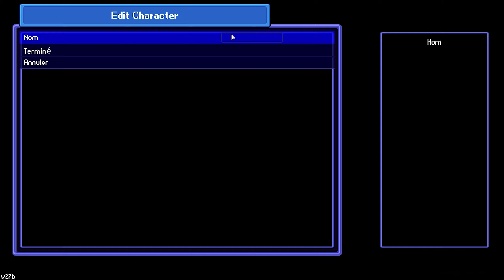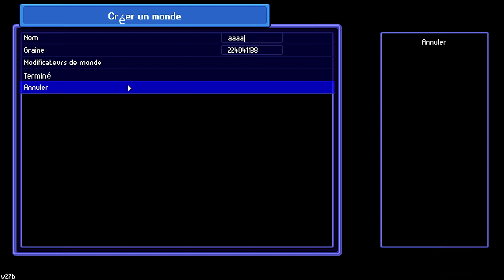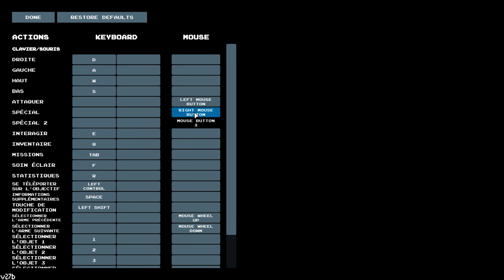STREETS OF ROGUE 2 : le retour du génialissime jeu bac à sable ! [DEMO]